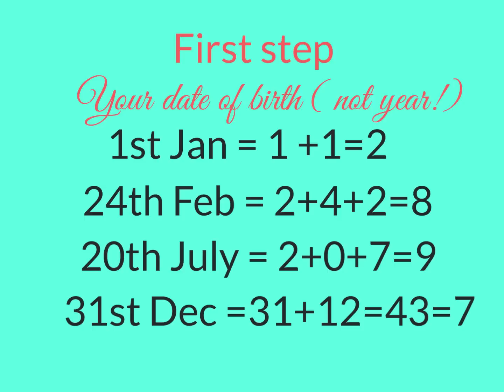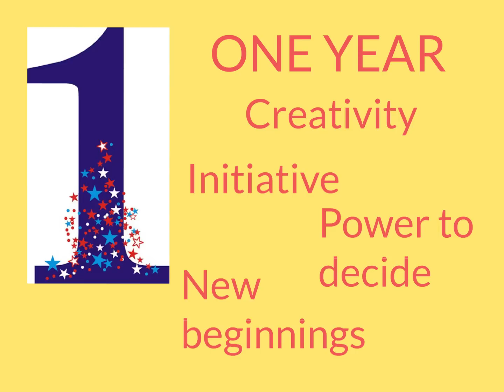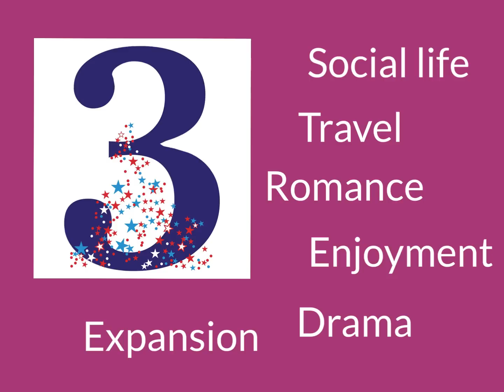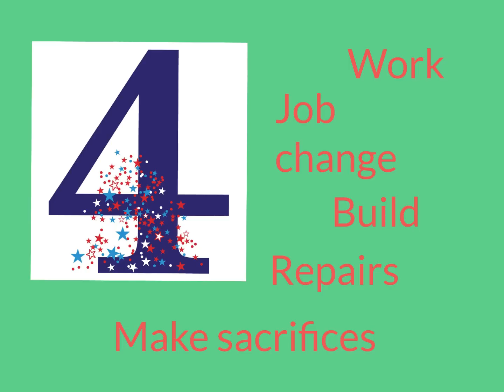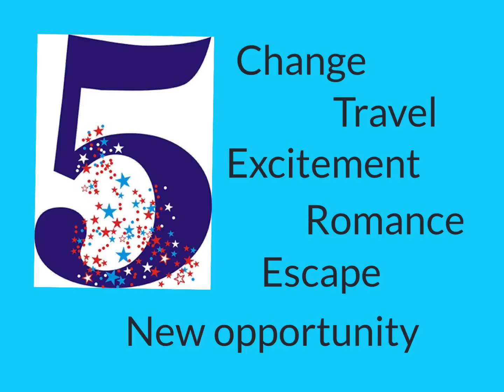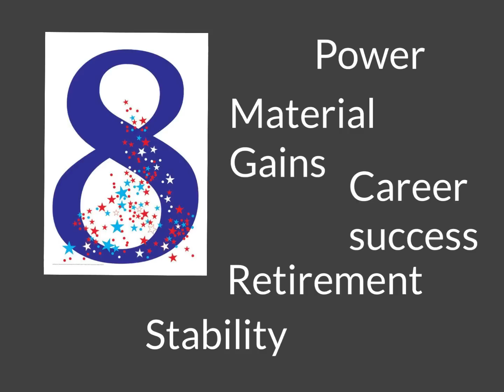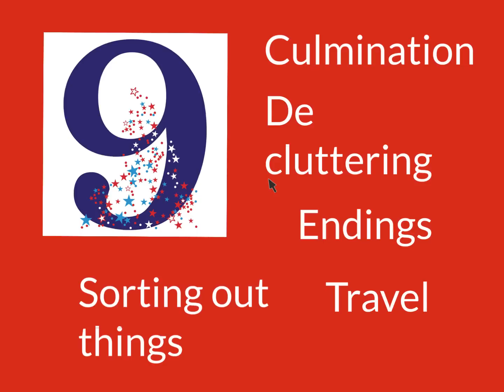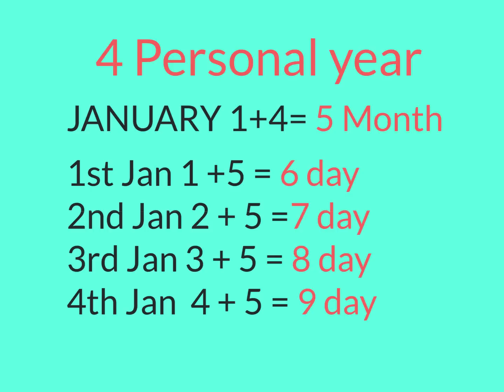NUMEROLOGY PREDICTIONS 2023: YOUR PERSONAL YEAR NUMBER!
Your personal year number (including personal month and day)
On this video:
Intro 0:00
What is personal year number? 0:30
2023 NUMEROLOGY + How to thrive this year! ( 7 YEAR/KETU YEAR ) 0:57
Special impact some people: 5:23
How to calculate  your personal year 6:16
TIPS to understand your year and timing..{IMPORTANT!!} 8:24
ONE PERSONAL YEAR 9:56
TWO PERSONAL YEAR 12:32
THREE PERSONAL YEAR 15:07
FOUR PERSONAL YEAR 18:12
FIVE PERSONAL YEAR 21:23
SIX PERSONAL YEAR 25:27
SEVEN PERSONAL YEAR 28:35
EIGHT PERSONAL YEAR 30:59
NINE PERSONAL YEAR 34:35
Your PERSONAL MONTH:(how to calculate and interpret) 39:24
Your PERSONAL DAY: (how to calculate and interpret) 41:12